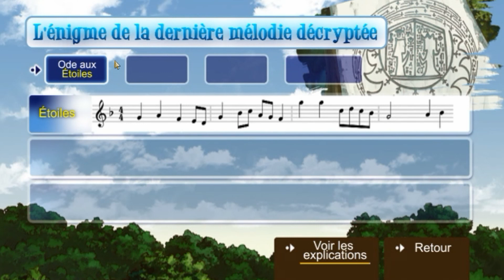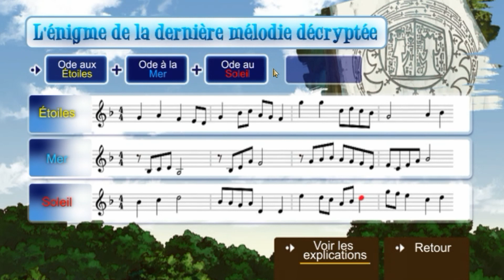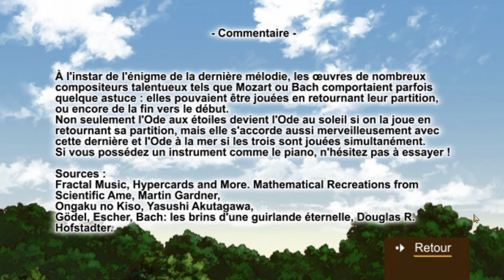L'ODE À LA MER DÉCRYPTÉE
Rejoignez le Discord ! Explications sur la mélodie du film Professeur Layton et la Diva éternelle